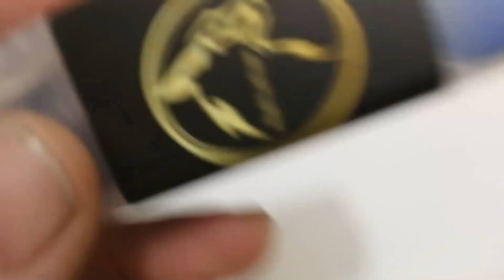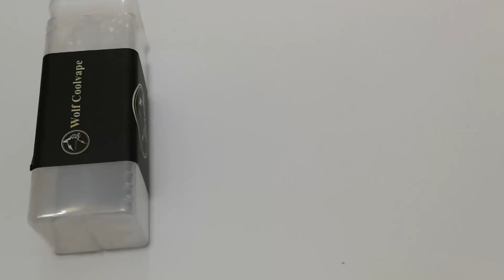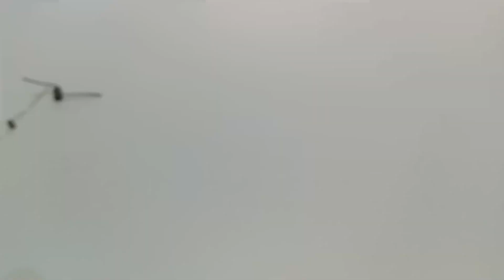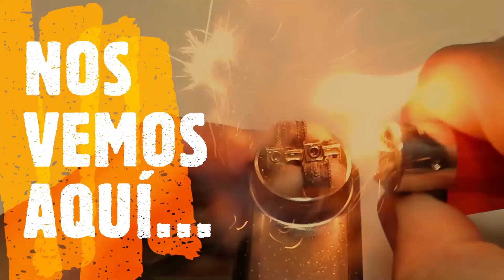SIREN V4 "El Clon"... ¿el mejor MTL del momento???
EPISODIO -91: Revisión del RTA MTL con CR 👀👀👀😎(calada restringida)…  el Clon del SIREN V4, Para aquellos que no pueden o no quieren gastar mucho, este MTL será un dinero bien invertido para dejar de fumar, que es de lo que se trata.

Una nueva forma de ver el mundo del vapeo... desde el artesanal mundo de las resistencias - coil, hasta el objetivo punto de vista del revisor... sin dejar de lado a todo el que quiera dejar de fumar. Subscribete al Canal New Vapers y apuntate a esta alternativa al tabaco.
"Dejar el tabaco y vapear... te hará vivir mas".
yiyi vapers